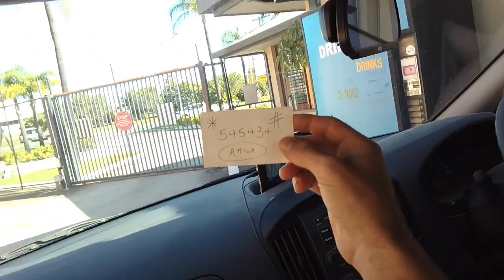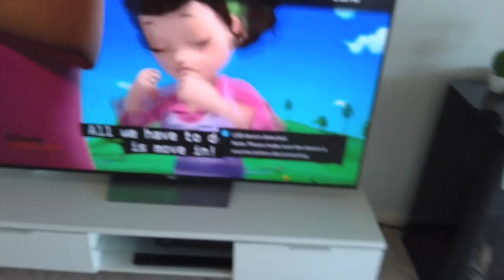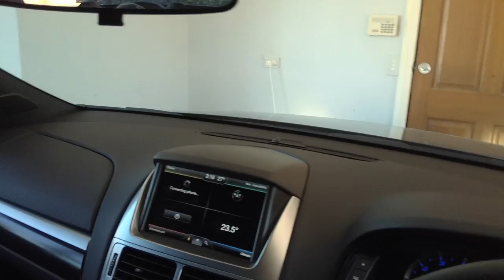Egy Napom Ausztráliában